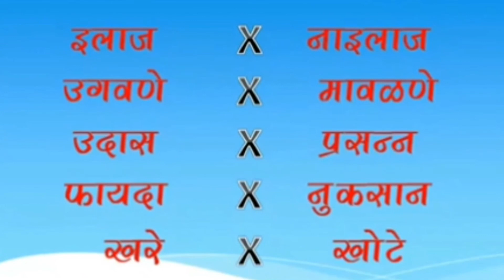Marathi virudharthi shabda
Virudarthi shabd